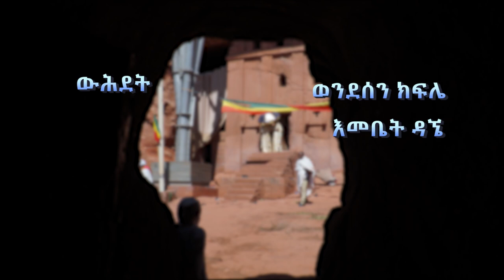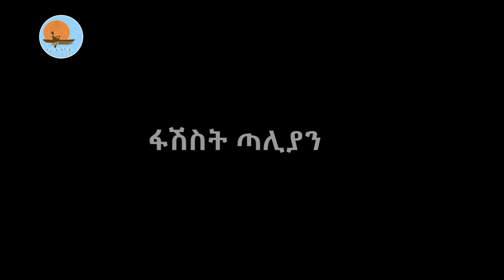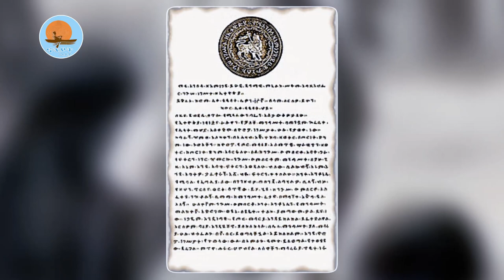ሰማዕትነት_ዘጋቢ_ፊልም/ ክፍል_3 /semaetnet_documentary_film /part_three / Notiat_media_ኖትያት_ሚዲያ